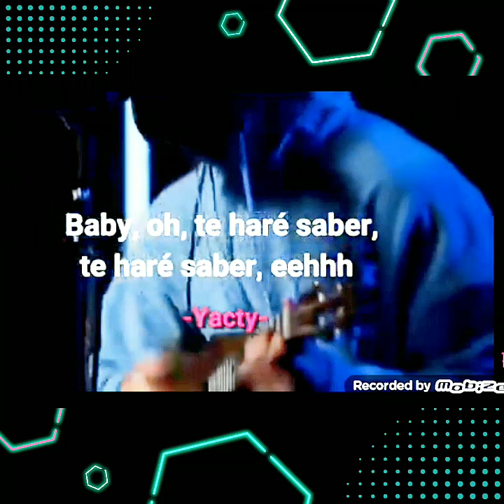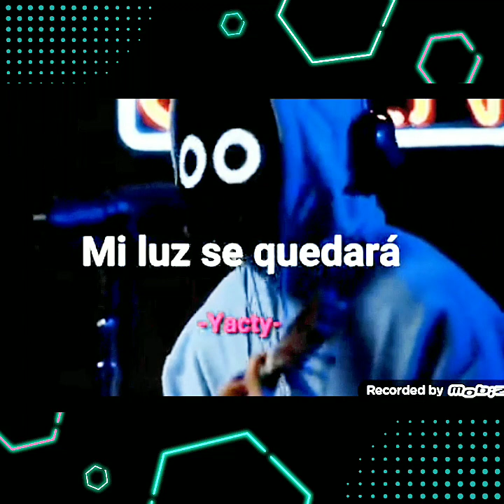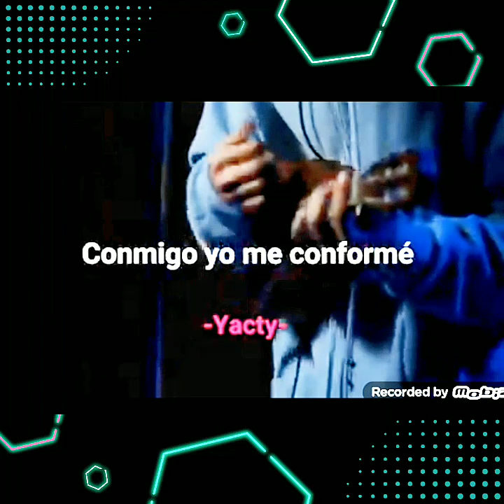toxic en español oficial